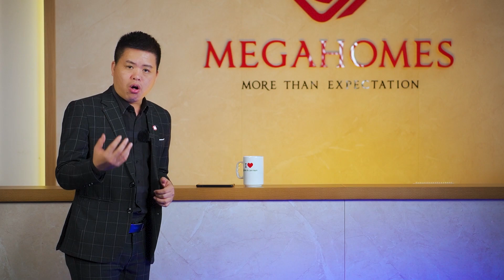BẤT ĐỘNG SẢN ĐÊM MUỘN: CƠ CẤU NỀN KINH TẾ VIỆT NAM - HOST BY THANH TÙNG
Một chuyên mục mang nhiều "tâm sự" về thị trường bất động sản-tài chính của Mr.Thanh Tùng sẽ mang đến những câu chuyện vào mỗi tối thứ 6 hàng tuần
Chuyên mục là nơi để các bạn và chúng tôi kết nối cùng nhau, cùng nhìn nhận những góc nhìn tích cực về thị trường.

MEGAHOMES VIET NAM - MORE THAN EXPECTATION
Add: 16 Lô 3b Lê Hồng Phong, Hải Phòng